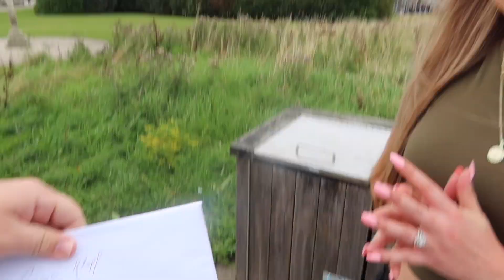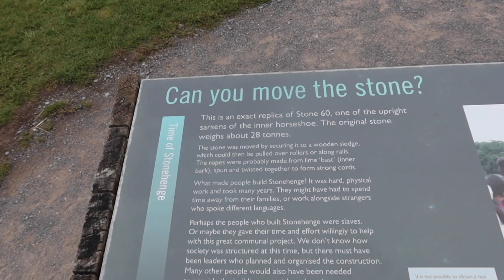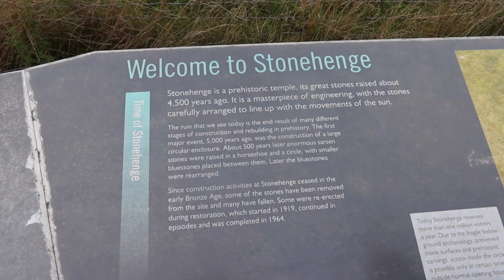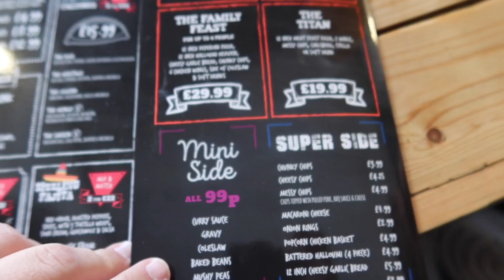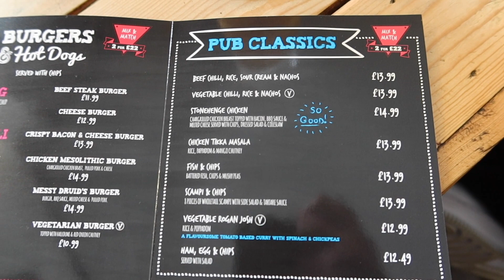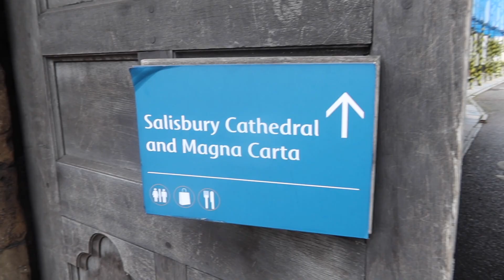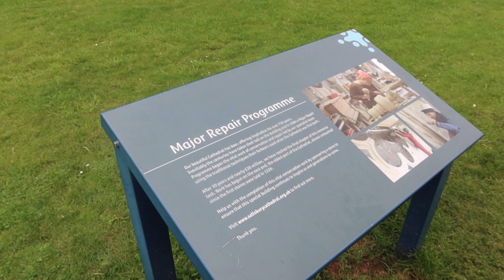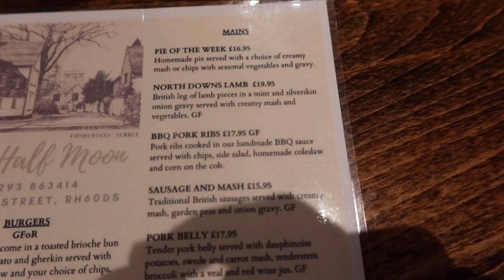Visiting The Beautiful STONEHENGE | Exploring The Town of Salisbury | OUR LAST DAY! - Cruise Day 10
This is the last vlog on our European Cruise journey as we explore what else the UK has to offer. We hire a private driver for the day who takes us to the stunning Stonehenge.Then we go to a local pub for lunch followed by visiting the unique Woodhenge. We finish the day exploring the cute town of Salisbury. We end the night with a wonderful local pub dinner.